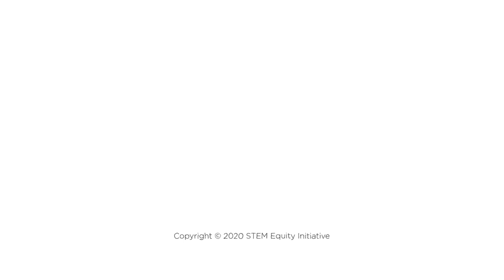STEM Equity Initiative - Javier Barerra animatic (Explainer video by MyeVideo)